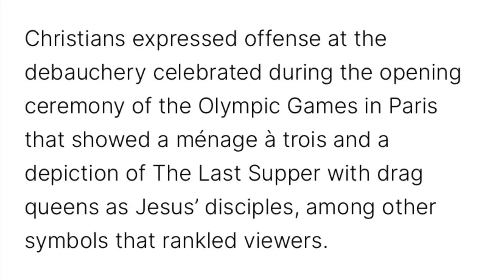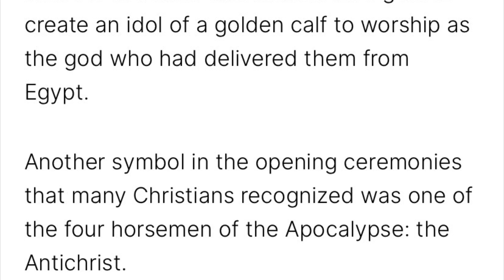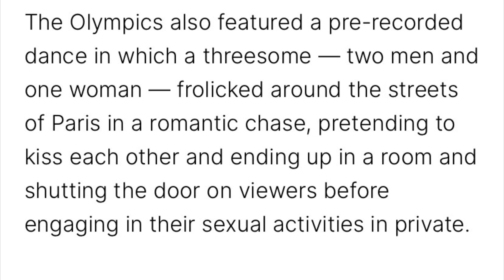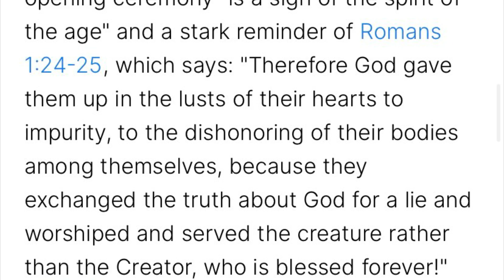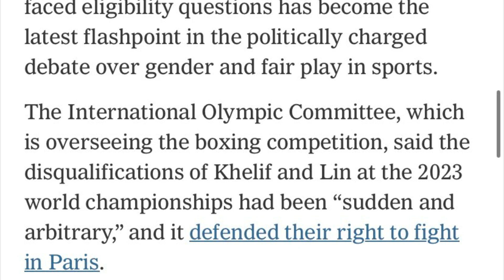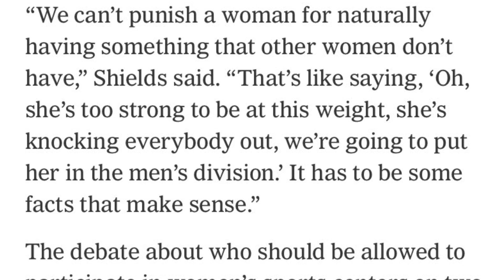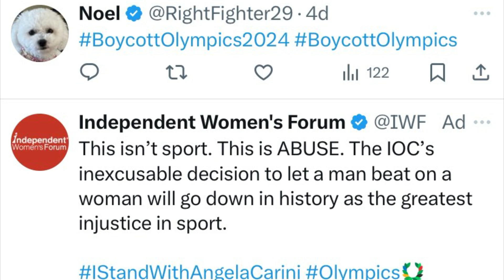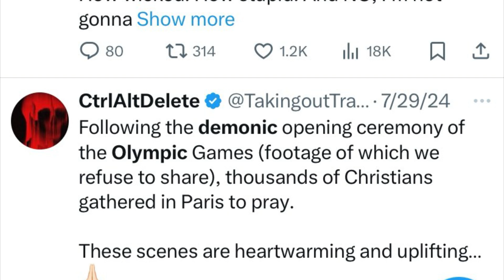The Paris Olympic Games MOCK God AND Allows Man To Beat Woman in WOMENS Boxing Sport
The pictures used in the video are not mine and I don’t own them

Article used and referenced in the video:

“Be not deceived’: Christians react to drag Last Supper, debauchery at Paris Olympics ceremony”

“Olympic boxer deemed to have male chromosomes wins fight in 46 seconds, opponent left in tears after hard hits”

If you didn’t like my take on the Olympics, keep it moving.
God will not be mocked whatever you sow, you will reap.
I’m not putting up with any comments talking about being judgmental or homophobia or transphobia. Do this stupid mess to the Muslims and then when they respond would it still be homophobia? Transphobia? Judgmental? They only do this to Christians and then when Christians respond they want to cry hatred. Clearly they wanted this smoke because if not they wouldn’t have disrespected God.
Too many people are supporting this mentality of allowing people to be, do, and say, what they want at the extreme detriment and inconsideration of other people. They don’t care who they hurt, screw over, ruin the livelihood of, as long as they can do what they want. It’s not right and people have the right to speak out about it.
The Olympics need to have a section of the transgenders, because competing with people they know they have a clear advantage over for BIOLOGICAL OBVIOUS reasons, is wrong, and unfair to the athletes who are competing in their respective and rightful place and it’s a slap in a face to the people who worked so hard to get there.